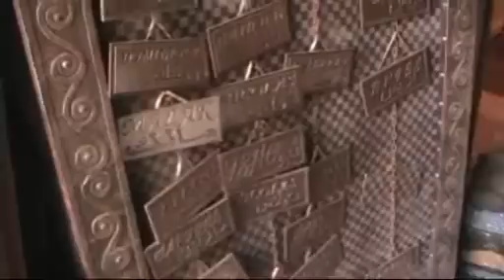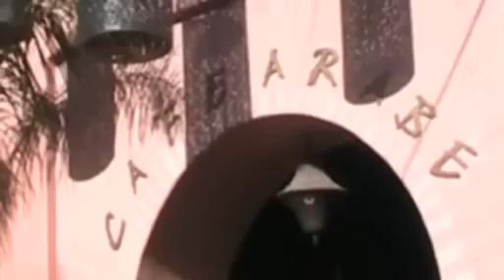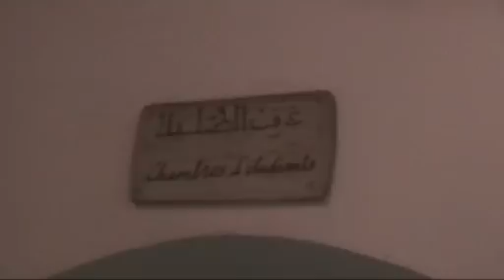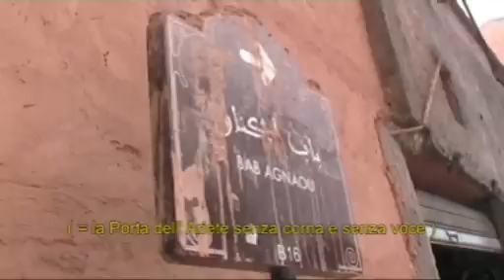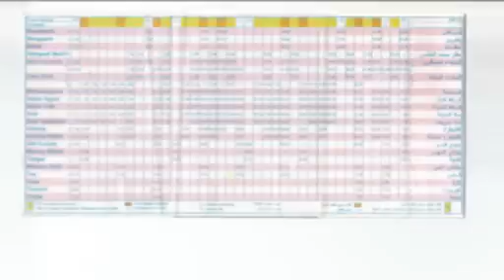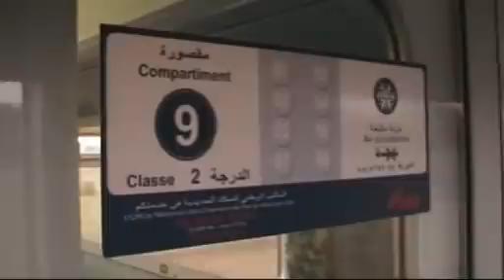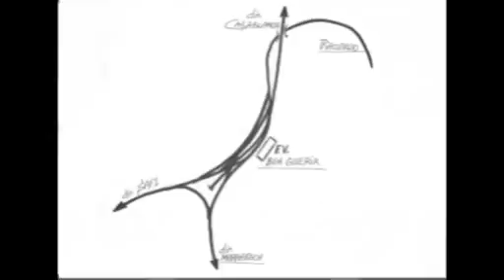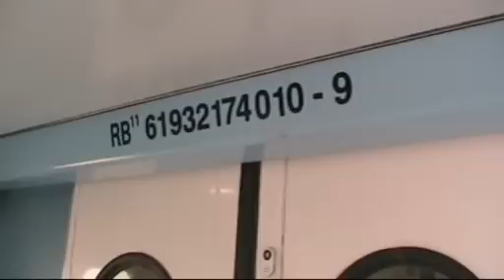MARRAKECH: Riad, Suk, Medina, Jemaa el Fna ...e Treni ONCF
Da Orio al Serio, aeroporto cittadino di Bergamo, volo molto, molto low cost Ryanair ed ecco l' Africa, il Marocco e Menara, l' aeroporto di Marrakech, la città rossa, Al Hamra, detta anche la Perla del sud. Minivan Hundai H1 con autista e la nostra raffinata guida, Monsieur Samad, perfetto padrone di casa del Riad che ci accoglie: Dar Domia, nel centro del centro della Medina, fra i Souk. Il Riad è una casa signorile, tutti i rivestimenti in Tadelak, quello che da noi viene chiamato stucco veneziano. C'è il patio, con l' immancabile piccola piscina, palma, banano. Fuori, l' intreccio dei vicoli tortuosi ed il mondo dei suq, che iniziamo a visitare. M. Samad ci mostra un Fondouk, un antico caravanserraglio, oggi luogo di attività artigianali. Il rito del Thé alla menta, in qualunque momento della giornata. Il té in Marocco non è solo una bevanda ma un segno di ospitalità Madame Badia, collaboratrice di Samad e ... nostra seconda guida, ci accompagna da un' amica con un laboratorio che lavora il cuoio. A 100 metri dal nostro Riad c'è il prestigioso ed importante Café Arabe. La fontain Moussine, con accanto un tradizionale Hamman, classico complesso termale marocchino. Senza le nostre guide sarebbe impossibile non perdersi nei vicoli. iISouks, il mercato più grande del mondo, intreccio di vicoli stretti e negozi piccolissimi ma ordinatissimi, aromi di spezie, fragranze orientali, rumori e colori; un mondo diverso. Il Fnaque Berbère, caffé letterario. Il Café Argana annuncia ''la Piazza'': Jemaa el Fna, da 1000 anni il centro vitale di Marrakesh, una magia: la mattina un immenso mercato, al pomeriggio musici, cantastorie, venditori d' acqua e artisti di strada. Classici incantatori di serpenti al suono del flauto e della ghaita, cobra liberi nella piazza. La mia ... indifesa moglie con un serpente al collo, poi al tavolino di un improbabile dentista di strada, poi con scimmietta espansiva in braccio: è la piazza. Accanto, la Kutubiyya o Koutoubia la Moschea più importante della citt;, splendida, stile austero, esempio di architettura islamica alohade, col suo celebre Minareto anno 1196, simbolo della città. Onore al merito, le sere, alla esperta cuoca Madame Badia e alle sue ... cene!! Da ricordare. Visitiamo la Medersa Ben Youssef, grande madrasa ex scuola coranica, preziosi stucchi, mosaici di ceramica, grandi fregi in travi di cedro scolpite, anno 1565. Incredibile Herboriste du Paradis, erboristeria che qui a Marrakech usano chiamare Farmacia Berbera. Nella piazza, antica Qubba Almoravide. Il Palais Bahia, che significa 'brillante', grandioso palazzo in stile arabo moresco, residenza del grande sultano. Ahmed el Mansur. Place des Ferblantiers, la piazza delle ... lanterne, nel cuore della Mellah, il quartiere recintato dove vivevano gli ebrei. Porta Bab Agnaou, nelle antiche e ben conservate mura della città, all' entrata della Kasbah. Moschea Al Mansour e Tombe Saadiane. Ineludibile cena su una terrazza di piazza Jemaa el Fna con suggestivo panorama sugli ... stands gastronomici strailluminati, fumi, profumi e musiche. Splendida e nuova stazione di Marrakech, nel quartiere del Gueliz; treni ONCF, Office National de Chemins de Fer. Locomotore E 1317 (GEC Alsthom - SCIF Casablanca) 3 carrozze tipo Corail; parto col treno 62 per Casablanca, con servizio minibar a bordo. Gare, stazione, di Nzalet el Adam. Scendo alla stazione di Ben Guerir che ha una diramazione per Safi, sull' Oceano, linea soprattutto merci. Importante il trasporto merci di fosfati. Treno con locomotore E 1116, carrelli a 3 assi, costruzione Hitachi. Nello scalo, un diesel DK 550, costr. GM EMD. Non incontro invece, perché sono a nord di Casablanca, i complessi TAF Ansaldo Breda che il Marocco ha, sigla Z2M. Ritorno a Marrakech con loco E 1251, a 3 assi, costruzione Hitachi, anno 1984. Sul treno, approfitto di un guasto ad una porta tipo Mielich che rimane aperta per ... riprese non dai finestrini sigillati. Continua .